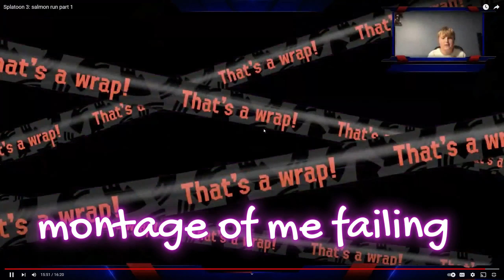Splatoon 3: BIG RUN!!!!!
JAwesome Sauce is always up for a challenge, and when they hear about the new salmon boss in Splatoon 3, they can't wait to take it on. They gather their gear and head to the arena, ready to face this formidable foe.

As JAwesome Sauce enters the arena, they see the massive salmon boss looming before them. It's a massive creature with razor-sharp claws and a powerful tail that can send even the most skilled players flying. But JAwesome Sauce doesn't back down.

They quickly assess the situation and come up with a strategy. JAwesome Sauce knows that timing is key, so they wait for the right moment to strike. When the salmon boss charges towards them, JAwesome Sauce expertly dodges its attacks and retaliates with their own weapon.

As the battle intensifies, JAwesome Sauce realizes that the salmon boss has a few tricks up its sleeve. It summons smaller salmon enemies to attack JAwesome Sauce, forcing them to divide their attention and keep on their toes. But JAwesome Sauce is quick to adapt, taking out the smaller enemies while still keeping an eye on the boss.

As the battle wears on, JAwesome Sauce starts to feel the fatigue setting in. The salmon boss seems to have an endless supply of energy, and JAwesome Sauce is starting to run low on ink. But they refuse to give up. With one last surge of strength, they launch their final attack, aiming for the salmon boss's weak spot.

With a loud roar, the salmon boss finally goes down. JAwesome Sauce takes a moment to catch their breath and survey the damage, feeling a sense of triumph wash over them. They've taken on one of the toughest foes in Splatoon 3, and they've emerged victorious. It's just another day in the life of JAwesome Sauce - a true Splatoon warrior.